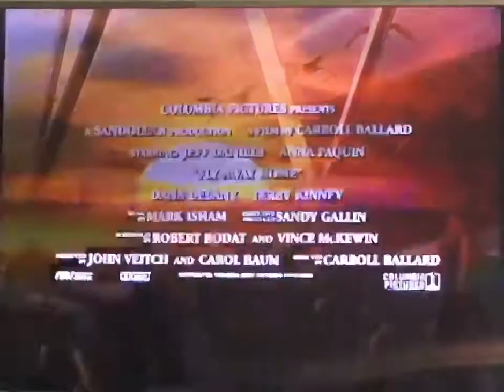Fly Away Home 1996 2000 Trailer Jenn Daniels